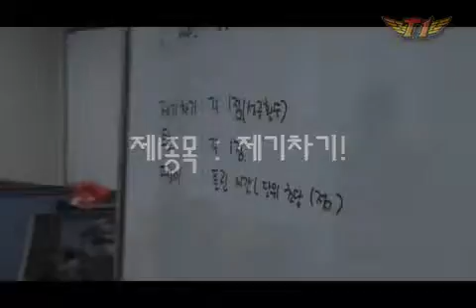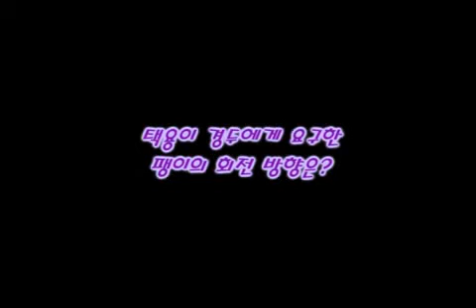[ T1 ] 되는 날이란 이런 것!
280th

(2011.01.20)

1월 이벤트 종목은 설을 맞이하여 민속놀이 3종세트!!

처음 해보는 투호며 민속팽이 치기...
선수들이 못할거라 생각했는데,
의외의 모습을 볼 수 있었던 시간이었습니다!

"티카의 시간 관계"상 잘려나간
선수들의 팽이치기 영상은 다음 회를 기다려주세요!